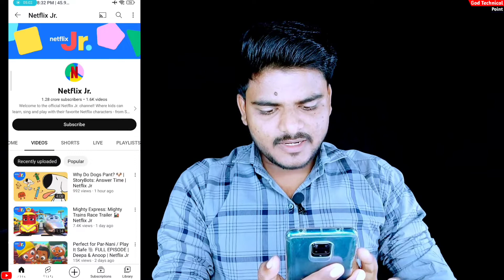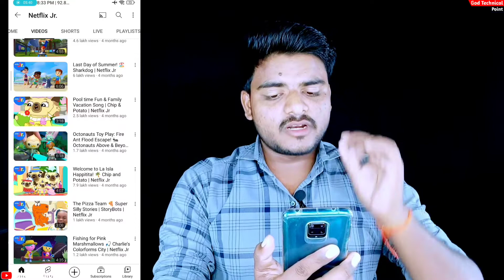Jaisa Video Kaha Se Download Kare | Fact Video Kaise Banaye | God Technical Point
@DN KA TECH  Jaisa Video Kaha Se Download Kare | Fact Video Kaise Banaye | God Technical Point |

Dn ka fast jaisa video kaise banaye
dn ka fast jaisa video kaise download kare
dn ka fact channel
din ke fact video kaise banaye
dna fact background music
dn ka fact strike

🔴दोस्तो आज की इस Video में मैंने बताया हुआ हैं कि @DN KA TECH  Jaisa Video Kaha Se Download Kare | Fact Video Kaise Banaye | God Technical Point...? सब कुछ अच्छे से बताया हैं तो video को पूरा जरूर देखना |

♻️ Your Questions 👇

Dn ka fact jaisi video kaise banaye
dn ka fact jaisi video knha se download kare
Dn ka fact jaisi video kaise edit kare
fact channel ke liye video clip kaha se laye
fact wali video kahan se download karen
fact video clip kahan se download karen
cartoon facts video kahan se download karen
fact short video kaha se download kare
fact video kaise banaye free fire
how to find fact topics for fact channel
how to find fact topics for fact video
how to find topics for fact channel
how to find facts for fact channel
how to find facts for fact videos
fact video
how to find facts for (fact) youtube channels 2022
how to find topic for fact videos
how to find trending topics for fact video in hindi
how to find fact topics for videos
how to make fact videos on youtube
how to find facts for youtube channel
facts
channel frederator
fact kaha se laye
fact video ke liye video kaha se layen
fact topic kaha se layen
fact video topic kaha se laye
fact video ke liye fact kaha se laye
fact channel ke liye video kaha se laye
fact video clips kaha se laye
fact video bnane ke liye fact khan se layen
fact channel ke liye video clip kaha se laye no copyright
fact channel ke liye video clips kaha se khoje
fact channel ke liye fact kaha se layen
fact video kaha se late hain
fact video clip kaha se download karte hain
fact channel ke liye background music
fact channel ke liye video clip kaha se laye without copyright
fact channel ke liye voice kaise banaye
fact channel ke liye banner kaise banaye
fact channel ke liye voice editing kaise karen
funny fact video kaha se download kare
dn ka fact video kaha se download kare
fact video ke liye background music kaha se download karen

godtechnicalpoint
dnkafastjaisavideokaisedownloadkare
dineshrajpoot

Dinesh Rajpoot
From - Banda Up ( India )